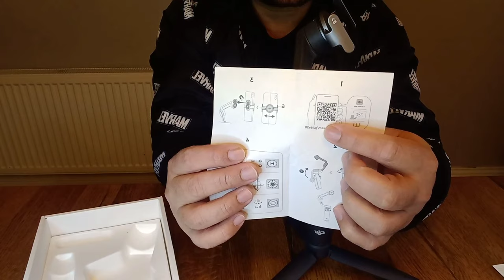DJI Osmo Mobile 6 Beginners Guide - COMPLETE REVIEW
hello friends,
In this video i will give you a complete review of dji osmo mobile 6 gimal, watch my video till end and  share with your friends and family if you like this video,
please give me your opinion in comments section about this device!

tourist mentor
best gimbal
video stabilizer
professional video creator
vlogging
gift for vloggers
browse features
full review
suggested videos